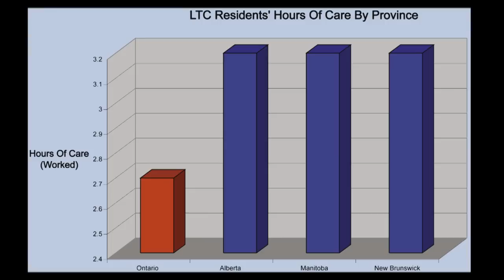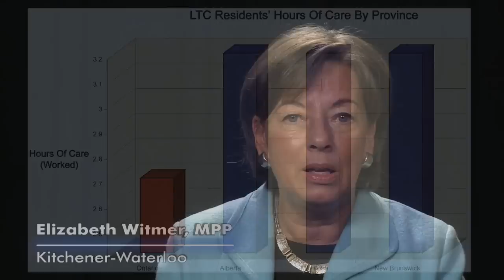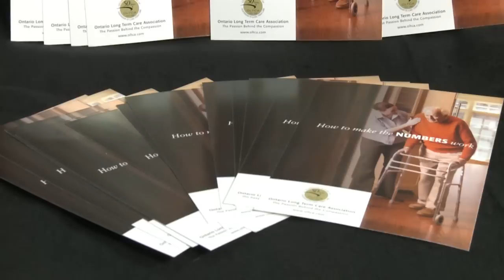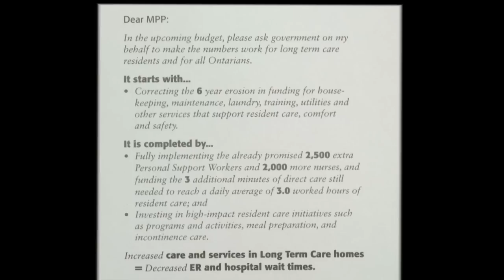Keep your Promise on Long-Term Care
Elizabeth Witmer stands up for seniors